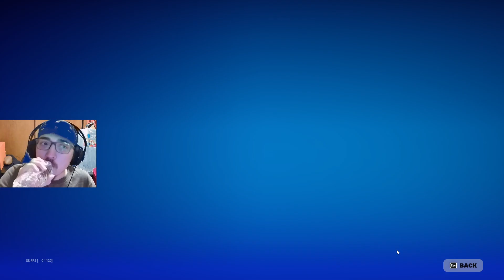(DEC/3/2023) Fortnite with potatooncrack